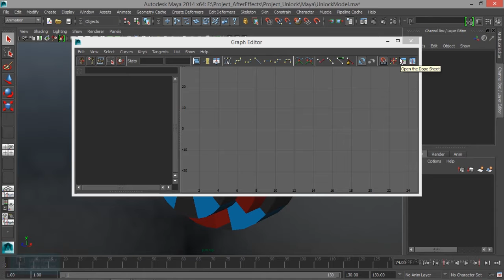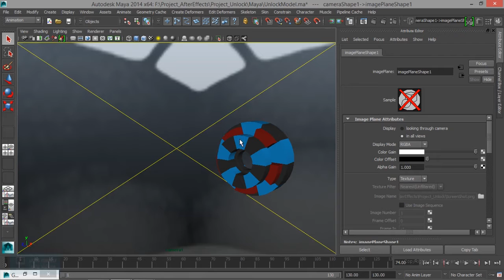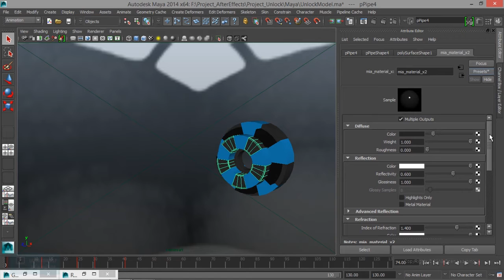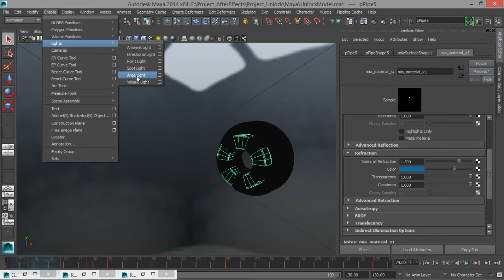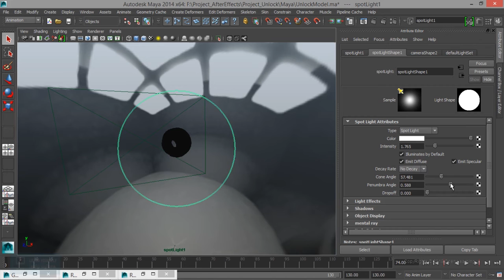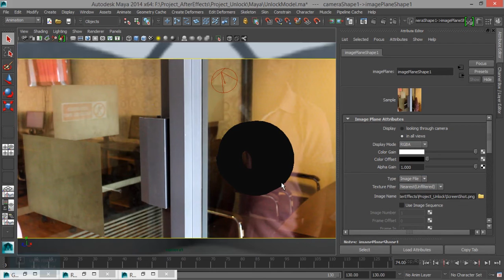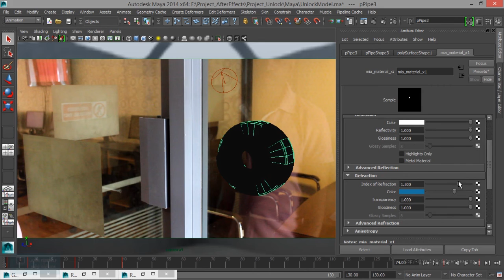Hologram Effect in After Effects | Light Setup in Maya | Lesson 9/26 | Tamil Tutorial